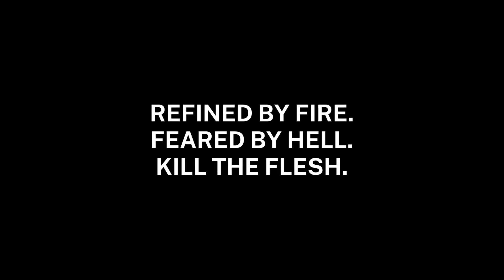Don’t Just Give Up Now!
Maybe you backslid into sin. Or maybe you've been blameless but life is so discouraging. Either way, you feel like giving up and quitting. Well, that isn't happening - not here, not ever! NOT ON MY WATCH! Let's get back up together CMON! 💪💪

Kill The Flesh,
Jaime

🌿 Welcome to the BARAK PROJECT 🌿

Barak Project is a multi-faceted platform providing information and inspiration to the hurting, lonely, unloved, and lost of the world. We hope to be a beacon of hope through deadly honesty and relatability. Filled with spirit and truth, we combat a post-Christian culture and address real human problems that others usually leave in the shadows. We may be an imperfect solution in an imperfect world, but we ultimately serve to magnify Jesus, our righteousness, holiness and redemption.

🌎 Our Vision and Mission 🌏

Our Vision is to create a movement of young people from all nations - restoring their identity in Christ, cultivating their relationship with God, igniting their unique vocation, and uniting the body of Christ.

Our Mission is to disciple young people within a Christian social imaginary for the process of counterformation in the modern world, by displaying a new vision, story, community, and practices to live by.

“In an age without Honor, someone has to step up, someone has to do what is right. The movement begins with us.”

If you would like to chat with me about anything - prayers, accountability, advice, encouragement - feel free to message me on any of my socials (Please be patient for getting a reply, I get a lot of messages):

"Where sin increased, grace abounded all the more." (Romans 5:20) 💚💜